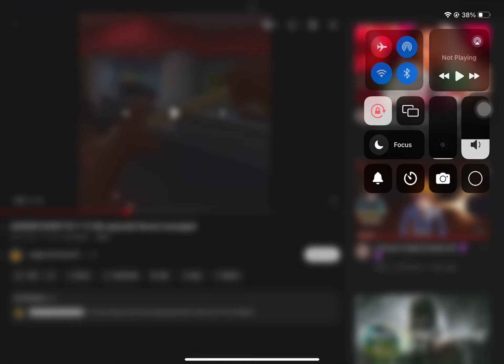I FOUND THE ORIGINAL CLIP